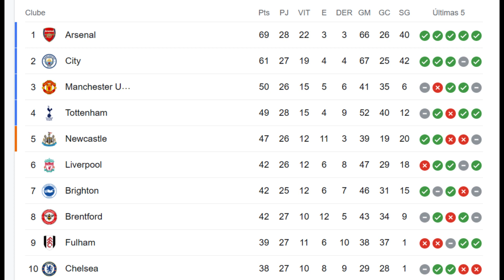📢🔵🟡BREAKING NEWS! Cristiano Ronaldo is offered and could sign with a European club in July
Stay until the end of the video to find out which club is interested in CR7.

Be very welcome and let’s go to the Al Nassr Latest News channel.

In January, after many negotiations, Cristiano Ronaldo signed with Al-Nassr, from Saudi Arabia. Over there, the Portuguese even adds up to great numbers: 9 goals and two assists in his first 10 games.

Cristiano Ronaldo arrived at the club with a millionaire contract valid until the year 2025 but, soon, he may already be leaving.

This is because, as reflected by The Athletic, Cristiano Ronaldo would have been offered several times to Real Madrid, which, in turn, refused, despite the player being one of the biggest idols of the club.

The reason would be that, at the moment, Real Madrid prioritizes the signing of young players, who can give a return for a longer period.

Return to Europe could still happen. Even so, the athlete's name continues to be aired in European football and, in July, an agreement could happen.

One of the clubs that have been speculated as a possible destination is Newcastle. Because if the club qualifies for the UEFA Champions League, there is a good chance of Cristiano Ronaldo returning to Europe.

📢 Don't miss any news about Al Nassr and Cristiano Ronaldo.

Credits: somosfanaticos.fans
Images: Google